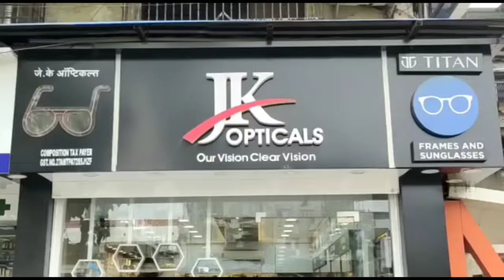MIM को छोड़ दर्जनों युवक हुए राष्ट्रवादी युवा कांग्रेस पार्टी में शामिल...